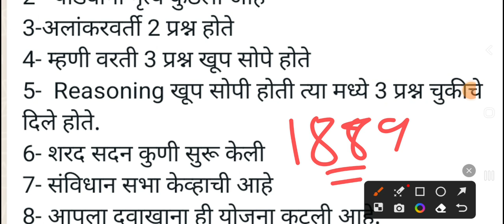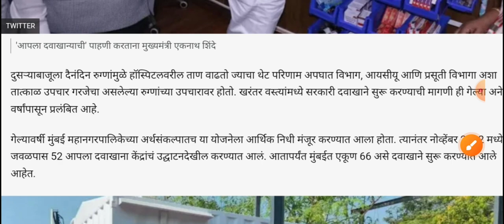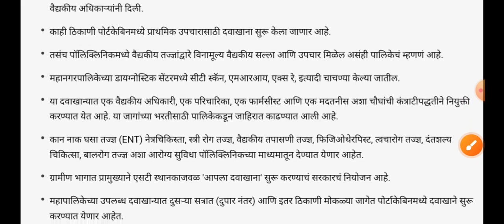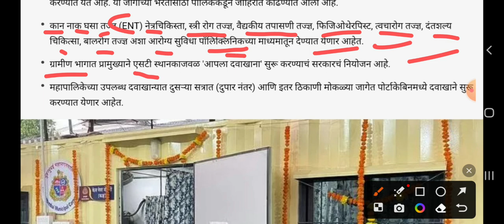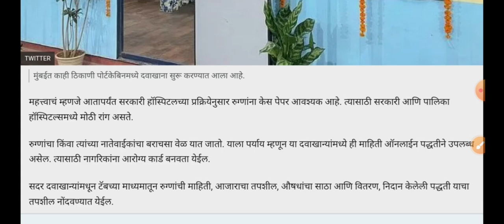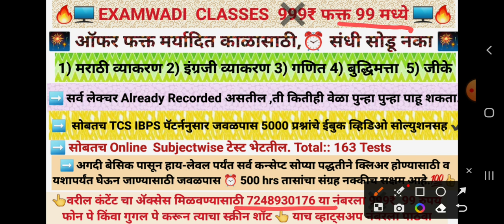arogya vibhag question paper 2 Dec 2023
आता फक्त 99 Rs मध्ये EXAMWADI CLASSES...संपूर्ण 1 Year साठी. नक्की लाभ घ्या .

विषय : मराठी व्याकरण ,इंग्रजी व्याकरण, गणित, बुद्धिमत्ता, जीके.
सोबत पाच हजार प्रश्नांचे Ebook TCS IBPS PATTERN नुसार व्हिडिओ सोल्युशनसह भेटेल.

खालील लिंक द्वारे पेमेंट केल्यानंतर तुम्हाला पासवर्ड विचारा जाईल त्या ठिकाणी EXAMWADI  टाका. त्यानंतर तुम्हाला सर्व Classes चा Access भेटेल.

Payment करण्यासाठी खालील लिंक वर क्लिक करा.

⬇️ बाकी सर्व परीक्षांसाठी ई-बुक पाहिजे असेल तर खाली लिंक दिलेली आहे Download Ebooks ⬇️

खालील लिंक वरून डाऊनलोड करण्यास काही अडचणी आल्यास किंवा अजून दुसऱ्या कोणत्या परीक्षेसाठी  इ बुक पाहिजे असल्यास 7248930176  या नंबरला कॉन्टॅक्ट करा  🙏

ZP Arogya vibhag Bharati 2023 Special Ebook✔️

⬇️सध्या सरकारी नोकरीसाठी वेगवेगळ्या विभागांमध्ये फॉर्म भरणे चालू आहे⬇️
सर्व माहिती एकाच व्हिडिओमध्ये पहा

१) सोलापूर महानगरपालिका भरती.✅

२) राज्य उत्पादन शुल्क विभाग भरती.✅

3) आदिवासी विकास विभाग भरती.✅

Last Date : 13 Dec.

4) SBI CLERK 2023  एकूण जागा: 8000+

संपूर्ण माहिती व्हिडिओ  👉

Apply Link

5) IB Recruitment
IB ACIO) केंद्रीय गुप्तचर विभागात 995 जागांसाठी भरती

Apply Link

6) सिंधुदुर्ग पोलीस पाटील भरती
offline अर्ज व्हिडिओ सांगितल्याप्रमाणे करा

किंवा 99 रुपये 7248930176  या Whatsapp नंबरला फोन पे किंवा गुगल पे करून screenshot पाठवा. तात्काळ सर्व ॲक्सेस दिला जाईल.